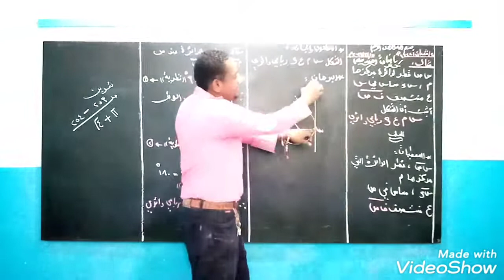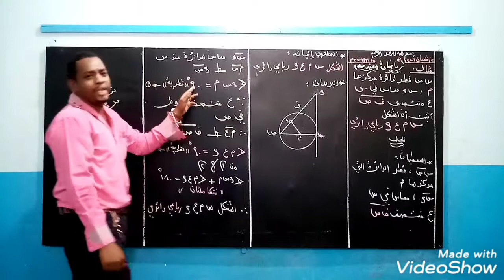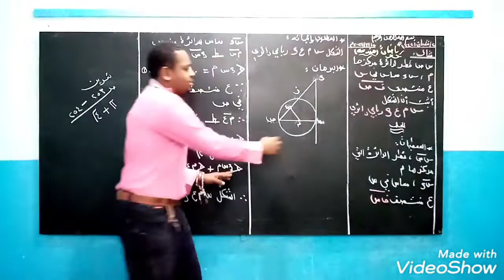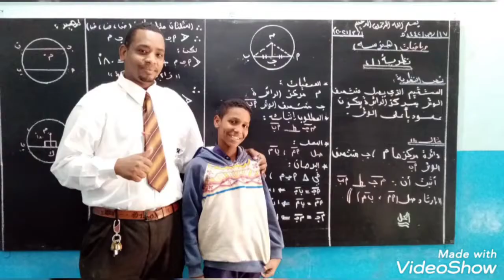مثال يدخل في برهانه تطبيق نص النظريه( ٦ - ٨ ) وحدة الدائره لطلاب وطالبات الصف الثامن